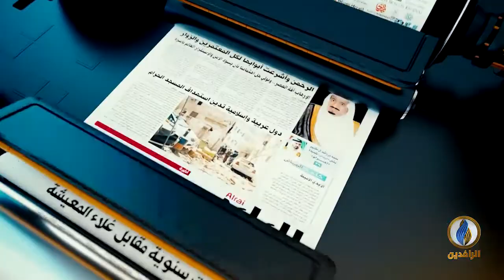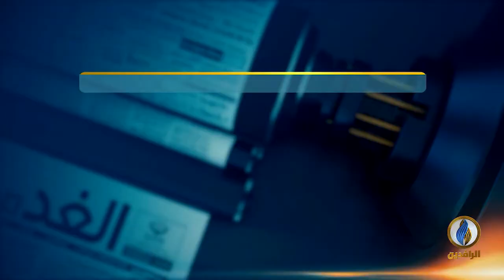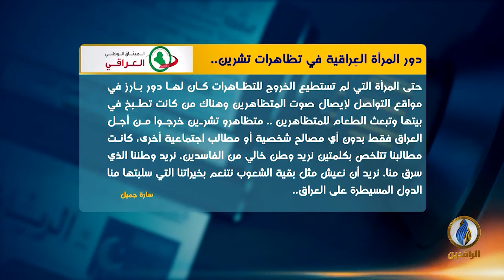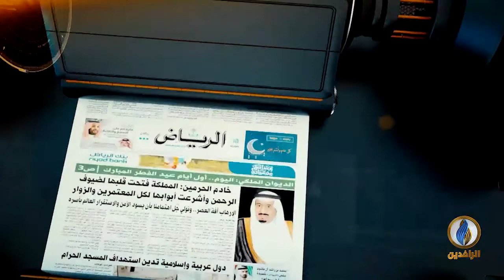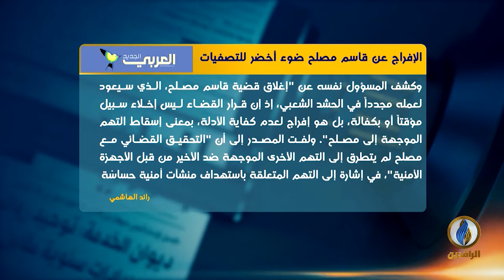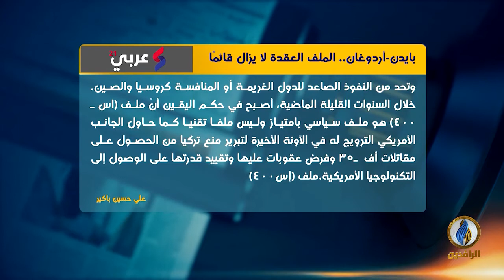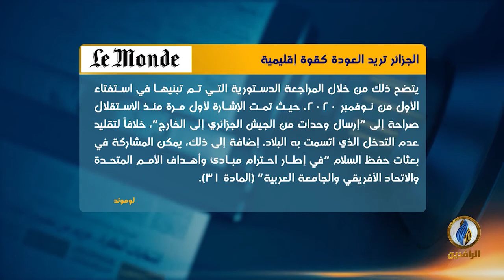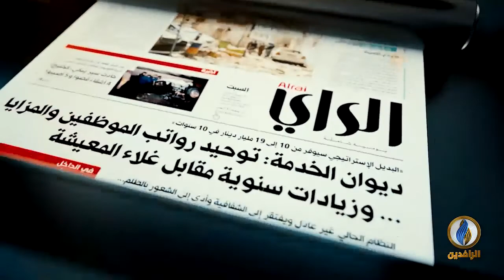صدى_الأقلام | 14 - 6 - 2021